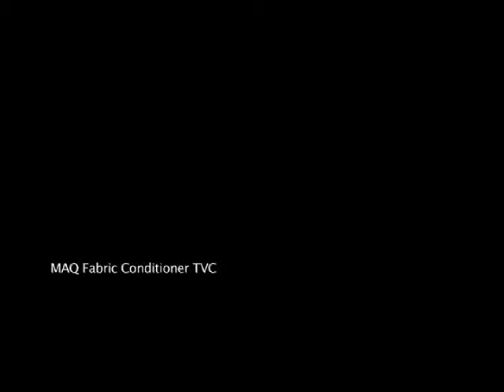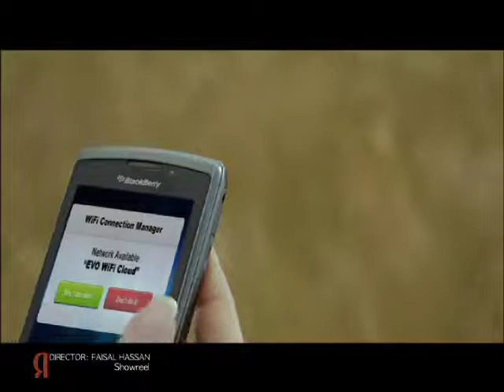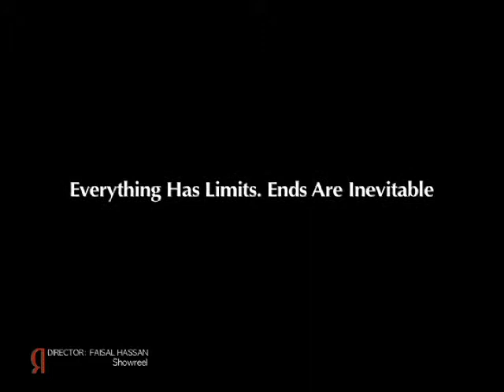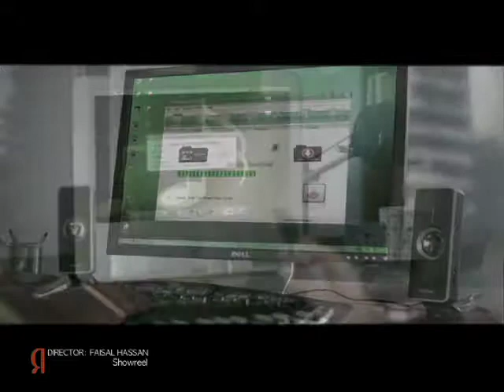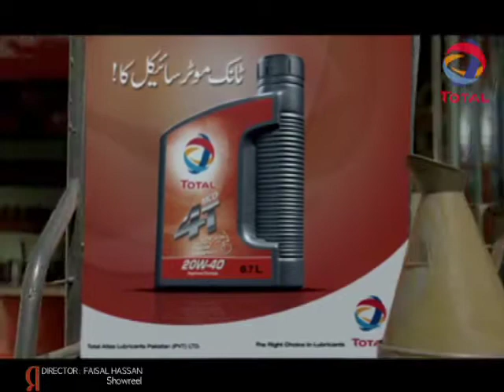Faisal Hassan-Director's Showreel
TVCs